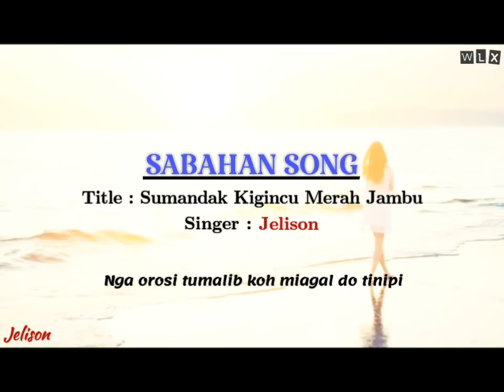Jelison - Sumandak Kigincu Merah Jambu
WLX♡

Ontok dii hari anam haro songulun tondu
Kotobok ginawoku
Munung dau hai menawan kigincu merah jambu

Piandad-andad ku noh tadau do hari anam
Tomu do pekan Ranau
Tu rumuba dii umandak kigincu merah jambu

Tadau tuong om sodop
Soripionku noh turos nuh
Ondosku nopo om otopot koh id toningku

Id suang ginawoku kosorou nopo daa
Om muhot-uhot oku
Nga orosi tumalib koh miagal do tinipi